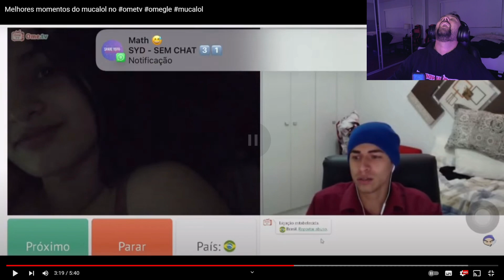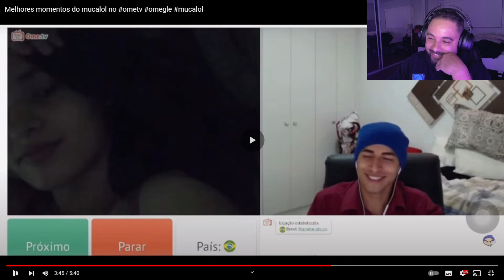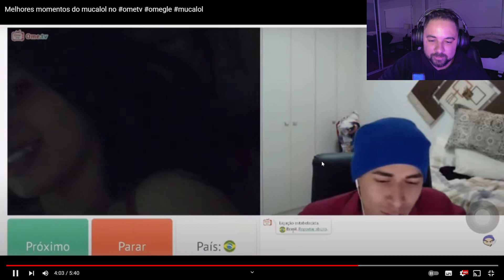MELHORES MOMENTOS DO MUCALOL NO OMETV | Caligiuri Reage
MELHORES MOMENTOS DO MUCALOL NO OMETV